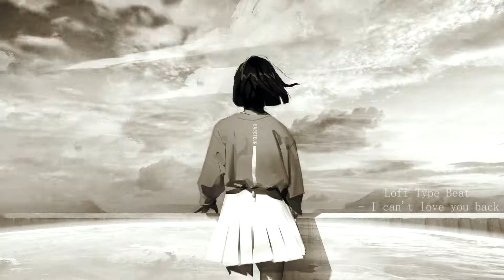You make my heart skip a beat ♡ lofi hip hop mix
My channel is not monetized. If you want to help me continue doing the work I do, this is the absolute best way 🙏

⭕Tracklist:
00:00 Chance Thrash - Not Tomorrow
02:18 Pandrezz & L'indécis & j'san - Orion (feat. Epektase)
04:46 EEhOU - Sleepwell (ft. zmeyev)
06:40 Lofi Type Beat - I can't love you back
08:53 Lofi Type Beat - Forever
11:15 Partynextdoor Type Beat - 90's R&B Love
13:45 Citrus - Choosing Silver Over Gold
15:32 Satin.Cherry - mindblock (ft.Seikatsu)
17:08 Lofi Type Beat - Haven't had time for myself in a while
21:11 Lofi Type Beat - Fragile heart
24:10 s*ckmyNICK - thinking of you as soon as I wake up
26:05 jshu - life isnt like a box of chocolates — with a box of chocolates you can at least expect something good
28:00 MYRONE - Drag

⭕Artist:
                                 Chance Thrash
                            EEhOU (ft. zmeyev)